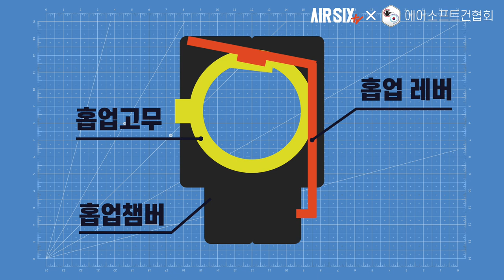마루이 글록17 GEN4 새총사서 글록34튜닝하기 l AIRSIX TV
이번 영상은 도쿄마루이 글록 17 GEN4인데 정작 글록 17은 영상에 거의 안나옵니다.😎
19 GEN4영상에서 차이점을 전부 보여드려서 이번편은 그냥 올리면 재미없겠죠?
슈팅매치에 사용하기위해서 어떻게 변신하는지 영상에서 보여드립니다.

▼본영상에 사용된 제품은 아래와 같습니다.
마루이 글록 17 GEN4
가더 스틸 34 슬라이드, 스틸 아웃바렐
가더 스프링가이드셋, 조합스프링
가더 확장형 슬라이드 스톱
PDI 6.01인너바렐
메이플리프 오토봇 홉업고무
건탱크 150% 해머스프링
프로윈 탄창
RMR마운트, 고스트RMR
AIRSIX 글록 RMR마운트
X300 레플리카

▼타임스탬프▼
00:00 INTRO
00:35 MARUI GLOCK17 GEN4 소개 및 셋업가이드
01:38 기본분해 및 튜닝내역 살펴보기
03:14 장착소감
04:14 성능확인(17GEN4 and 34)
05:42 슈팅
07:17 엔지니어 스캔
08:26 게이머 스캔
08:56 맺음말